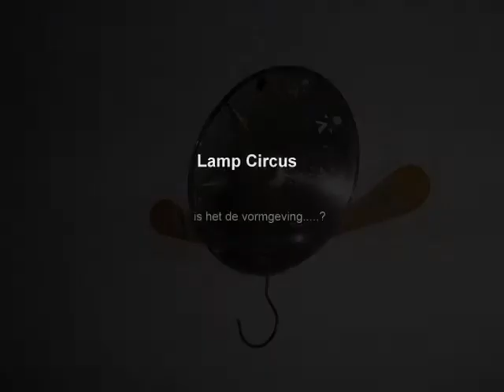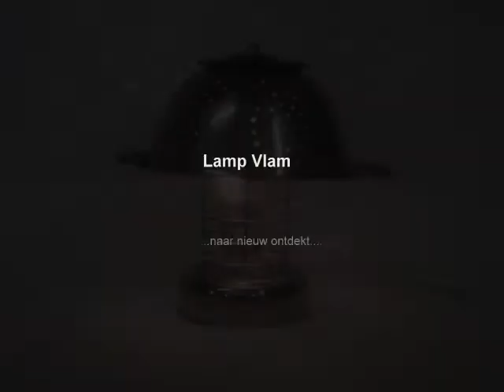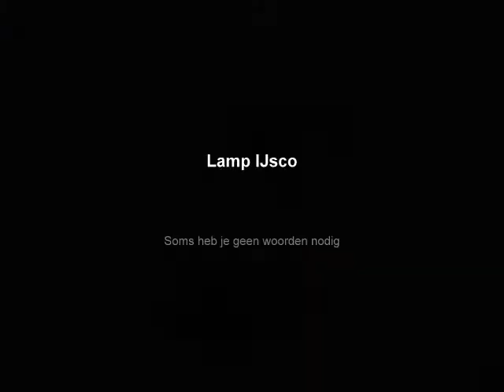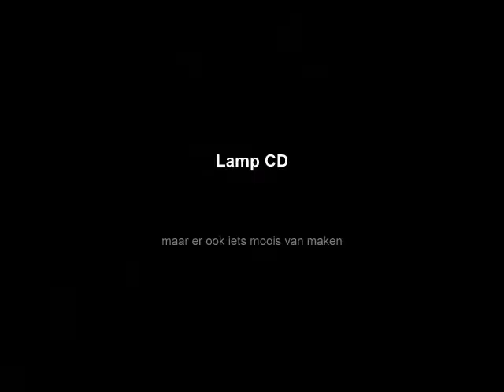Lampen Plus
Lampen gemaakt voor mensen die "out of the box" durven denken. Bekijk de video en krijg een andere kijk op verlichting. Anders, duurzaam, spannend.